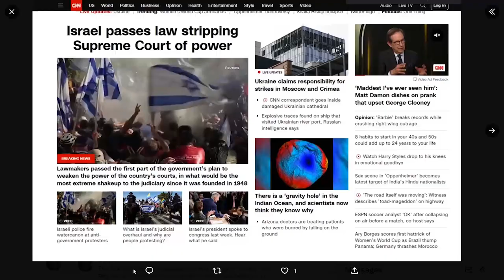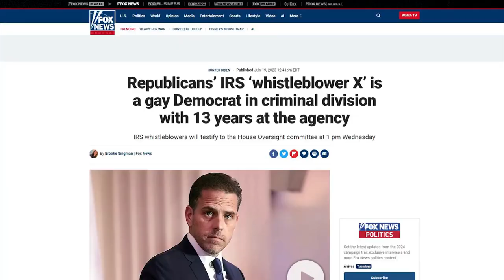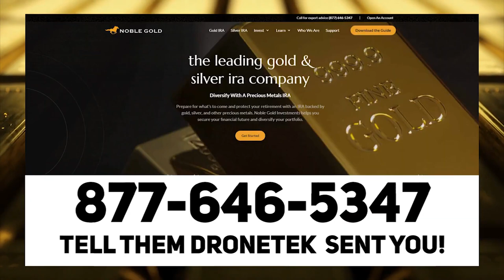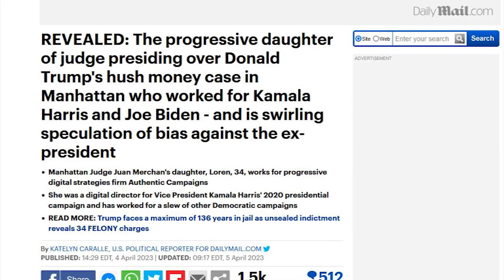WOW: CBS Reporter Gets SCHOOLED After Shilling For Biden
👍💵 Protect Your Retirement with Precious Metals!